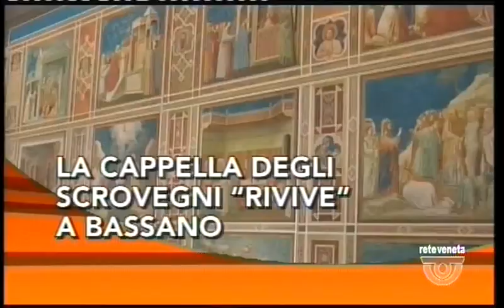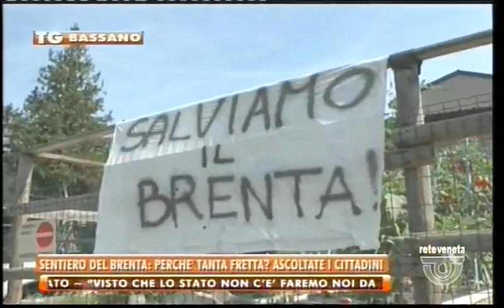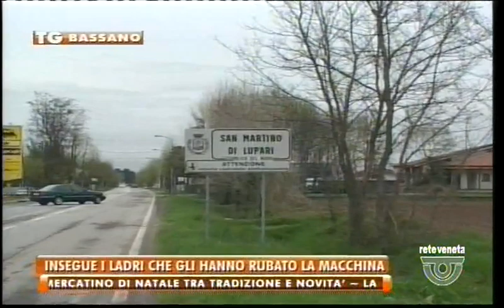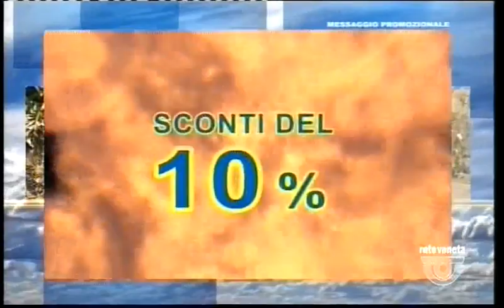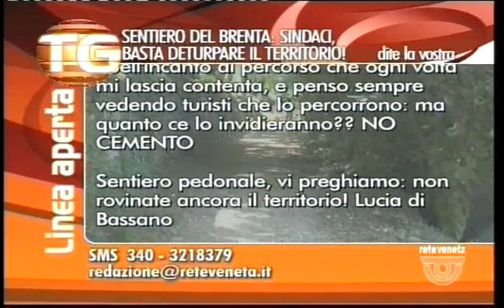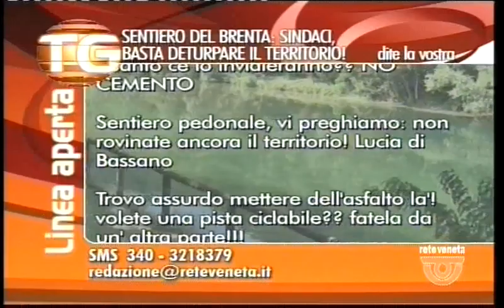TG BASSANO - Edizione completa mercoledì 16 novembre 2016